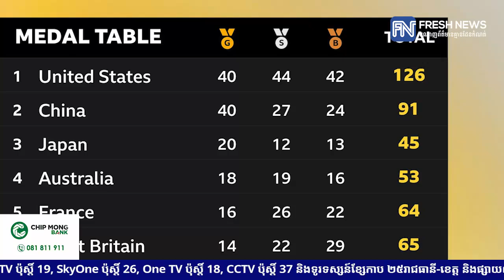Paris2024៖ បិទបញ្ចប់ជាផ្លូវការ ក្រុមអត្តពលិកអាមេរិក និងចិន រកបានមេដាយមាសច្រើនជាងគេ